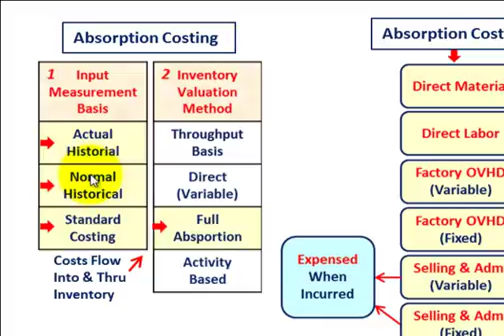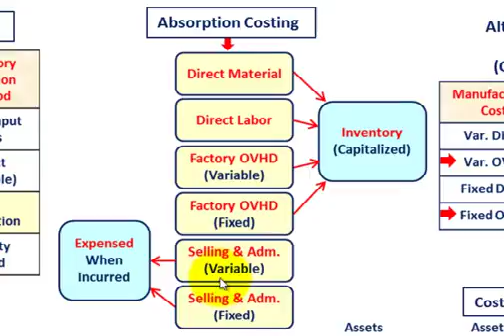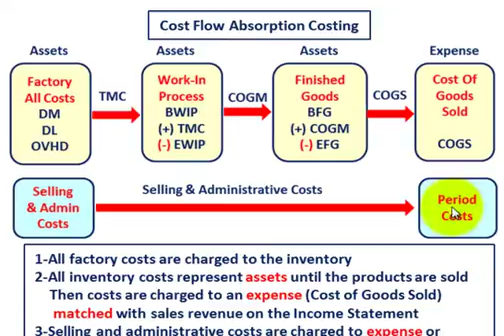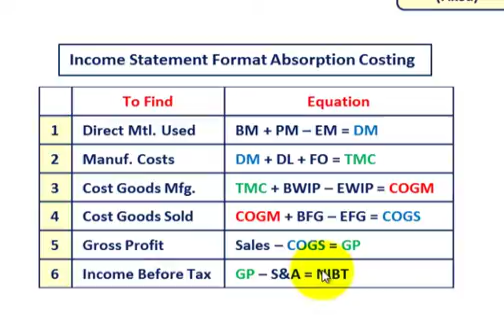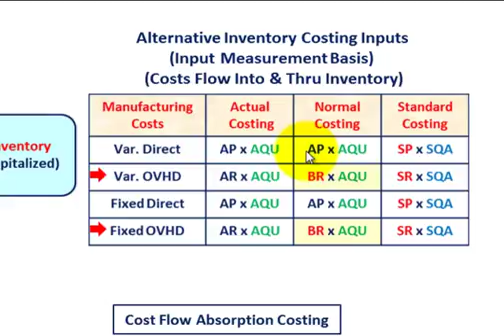Cost Accounting System (Overview Of Absorption Inventory Valuation Method & Inputs)